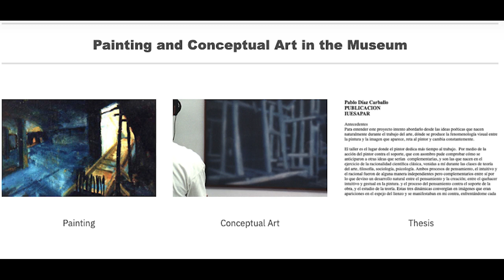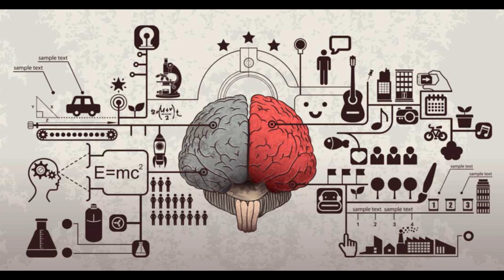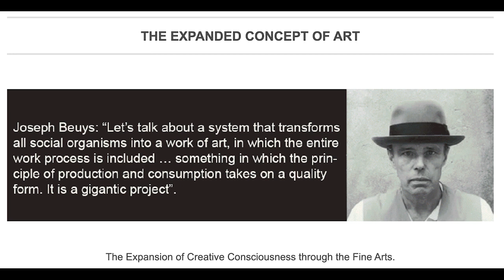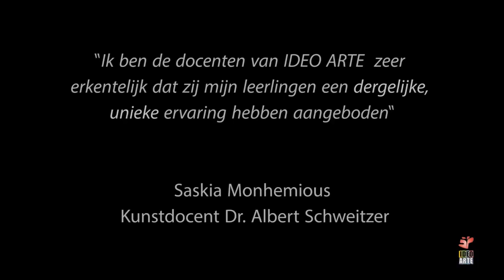Pablo Diaz Carballo M-AAA